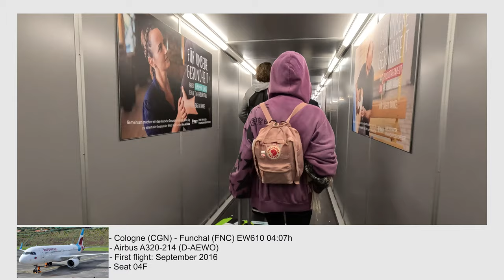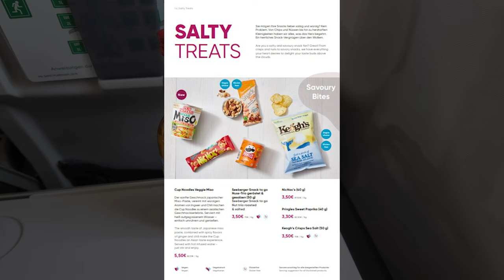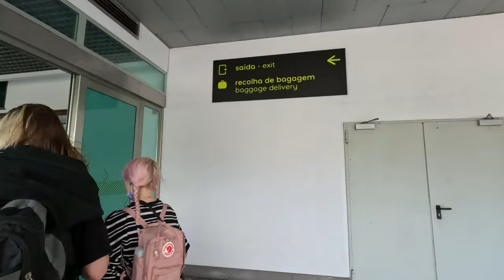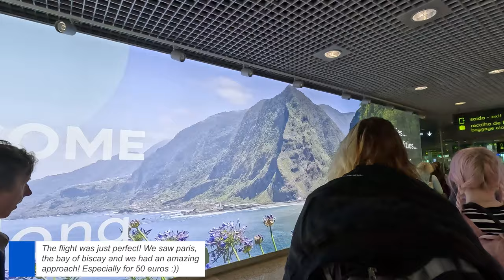TRIP REPORT / Amazing visual approach! / Cologne Bonn to Funchal (Madeira) / Eurowings Airbus A320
Hello, today we are flying with Eurowings from Cologne (CGN) to Funchal (Madeira) (FNC).
The flight is operated with an Airbus A320.
We had an amazing flight and in the end an beautiful visual approach into Madeira Airport!

Flight information:
Depature: Cologne Bonn Airport (CGN/EDDK)
Arrival: Funchal Madeira Airport (FNC/LPMA)
Flight time: 04:07h
Distance: 1515NM
Cruising level: FL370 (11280 meters)
Airplane registration: D-AEWO
Airplane type: Airbus A320-214
Airplane age: 6 years